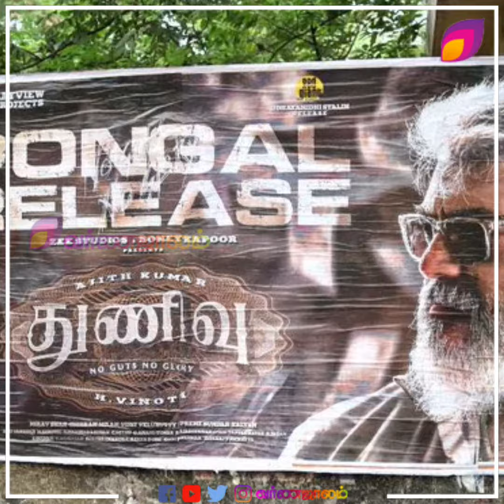Ajith-வுடன் நடக்க உள்ள யுத்தம்🔥துணிந்து Vijay கையில் எடுத்த ஆயுதம் தான் இது!!